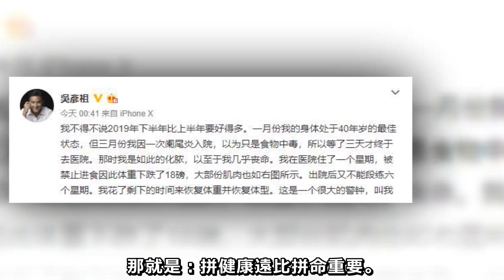高以翔事件餘波收尾，魏大勳吳彥祖曬照有深意，娛樂圈要轉向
如果說上天在哪些方面對待眾生是公平的，那一定是健康和快樂。無論是否身處娛樂圈，無論貧窮還是富有，天平並沒有因富有而向他們過分傾斜。

2019年年末，吳彥祖在微博曬出了一組照片，並慨嘆，這一年因闌尾炎差點喪命，希望在今後的2020年一定要注重健康，因為沒有健康你將會一無所有，最後不忘提醒大家，如果身體有什麼問題，一定不要拖延，及早去看醫生。

就在網友紛紛表示關心的同時，吳彥祖在ins媒體上又補充強調說，感謝所有的善意，其實他已經完全康復了，之所以發帖，是想告訴人們，一定要照顧好自己，不要忽視身體發送的信號，一定要及時檢查，並告訴人們，身體感覺沒問題並不意味著健康，最好是定期要檢查身體。

或許是天意，好巧不巧的是，同一時間，最近因和楊冪的事情被媒體曝光，而鬧得沸沸揚揚的男主角魏大勳，也在元旦前一天在社交媒體貼出一張照片，照片中魏大勳滿頭大汗，被汗水打濕的頭髮一縷縷的掛在額前，還不忘擺出了一個單手托下巴的造型。貌似是剛剛從健身房跑步後即興所發。